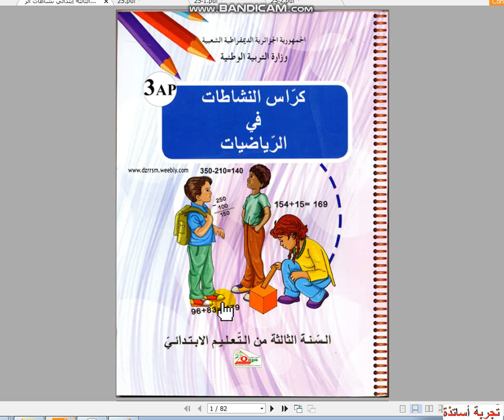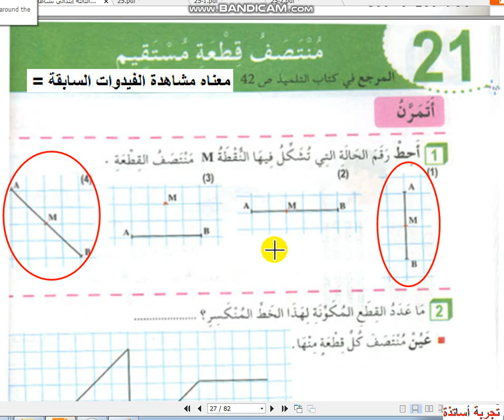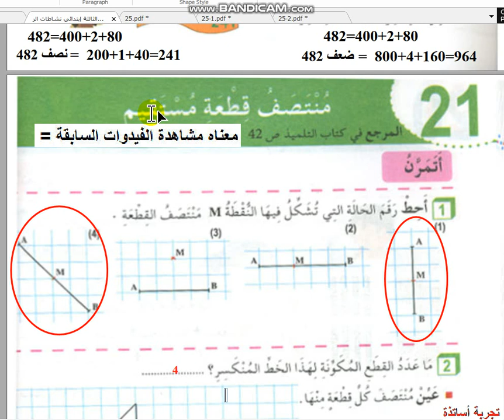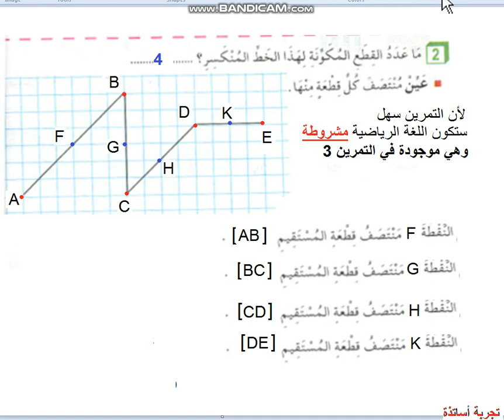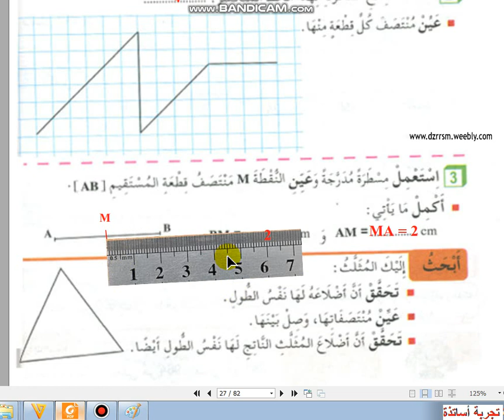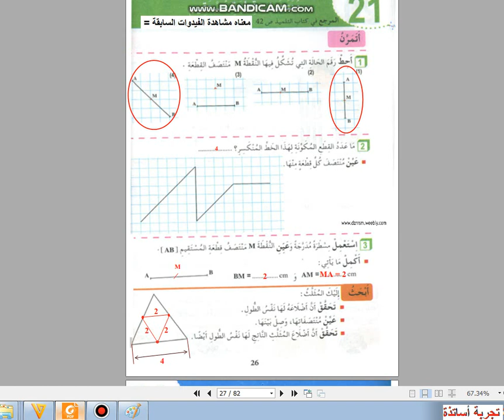شرح وحل كراس النشاطات في الرياضيات الصفحة 26